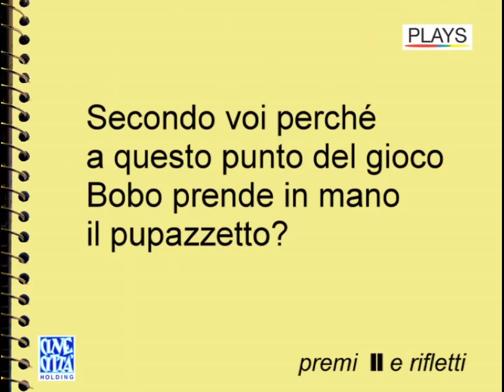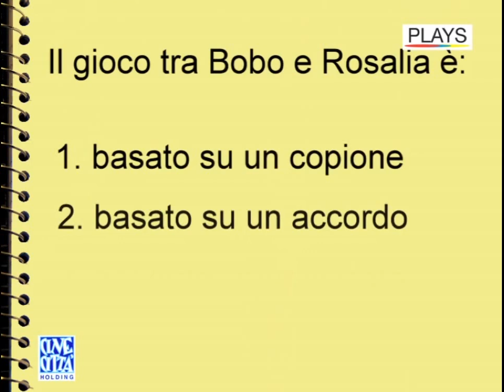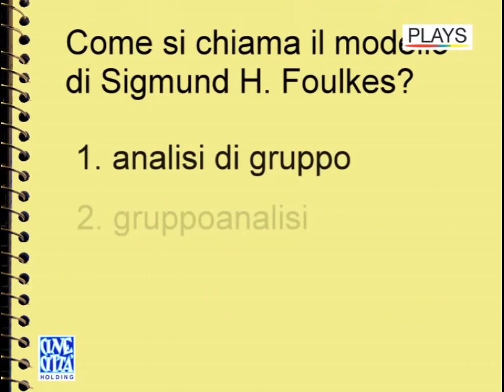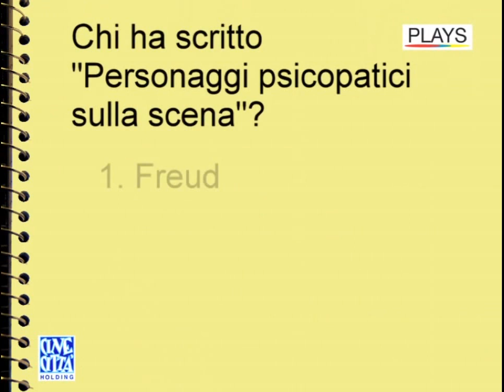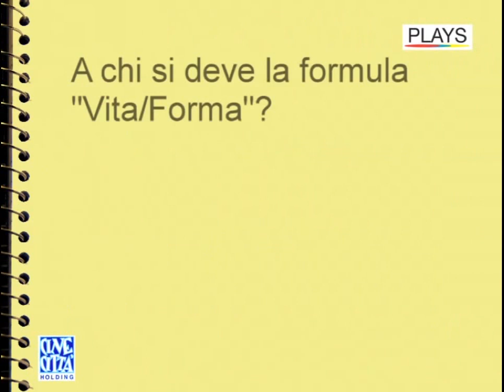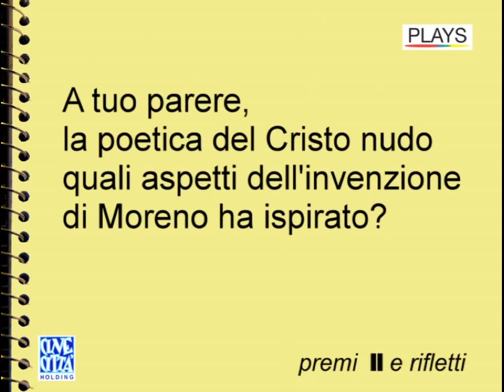"FANTASMI" 5. Omaggio a Rosalia Maggio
"Fantasmi" di Ezio Donato, prodotto nel 2002 dal Teatro Stabile e l'Università di Catania.
In questa clip Ottavio Rosati, nel ruolo di J. L. Moreno, incontra Leo Gullotta, nel ruolo di Pirandello e, senza preavviso, proietta in sala uno psicodramma dove l'attrice Rosalia Maggio dà una splendida prestazione di Ego Ausiliario.
Alla fine del video, una serie di domande a triplice risposta.
Spin-off di "Fantasmi" è "Fantasmi al Valle" (Roma, 2012) un socioplay trans-generazionale con la partecipazione di Pier Luigi Pirandello nipote dello scrittore, che mette in scena i segreti della sua famiglia.